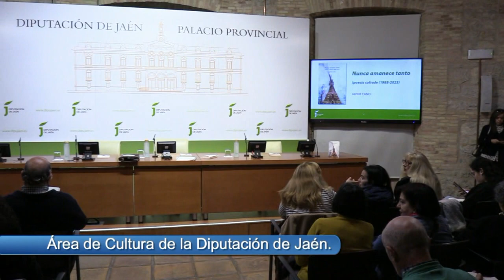Javier Cano presenta su libro "Nunca amanece tanto", poesía cofrade (1988-2023) . Parte 1.